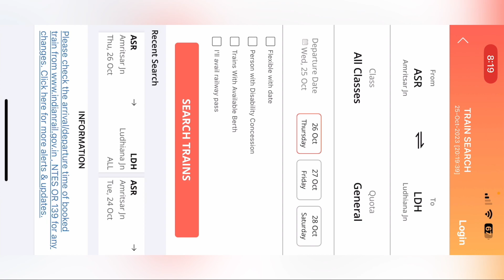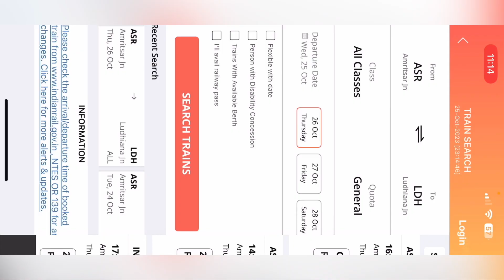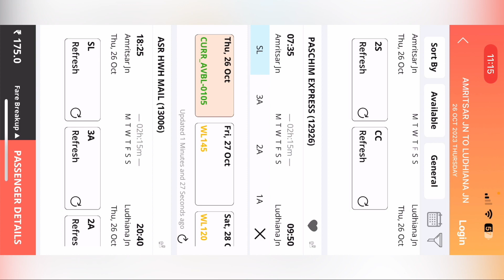जितनी भी वेटिंग हो कन्फर्म हो गाएगी बस यह करो | Train Ticket Booking Skills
जितनी भी वेटिंग हो कन्फर्म हो गाएगी बस यह करो | Train Booking Untold Trick